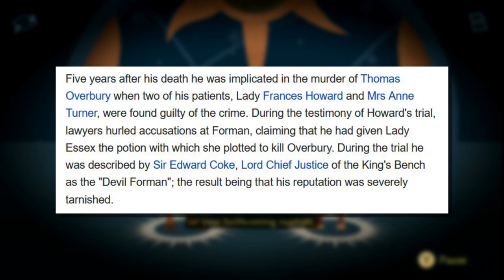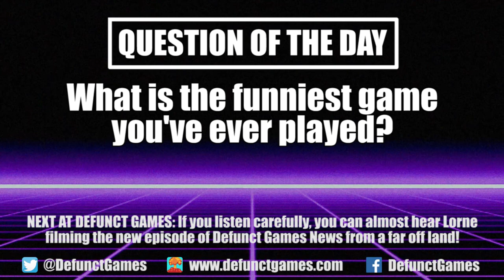Review: Astrologaster (Switch) - Defunct Games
Defunct Games reviews Astrologaster by Nyamyam, available February 18 on Nintendo Switch. Previously available on PC and mobile devices.

You don't need the stars to tell you that Astrologaster is a great game. Though the gameplay may be too simple for some players, the pithy dialog and increasingly outlandish scenarios will suck you into this whimsical version of 16th century London. With dozens of music numbers, a giant cast full of kooky characters and a biting and often outrageous social commentary, Astrologaster is a hilarious adventure that isn't afraid to draw a little blood. This is just what the doctor ordered.